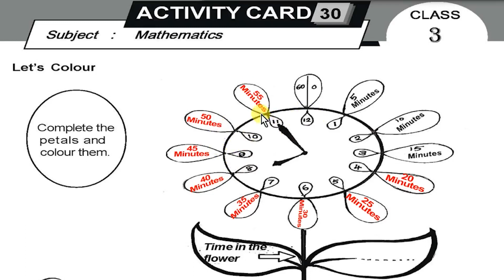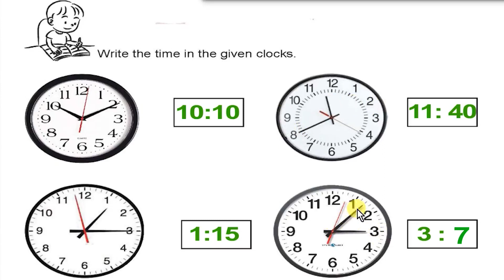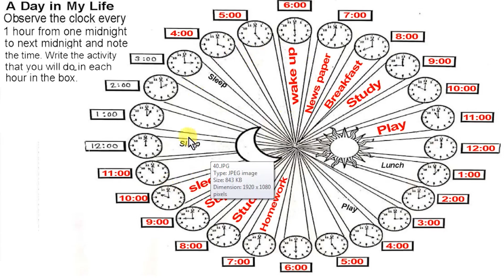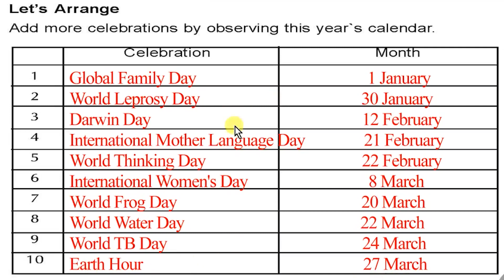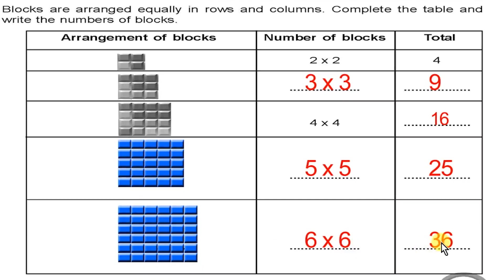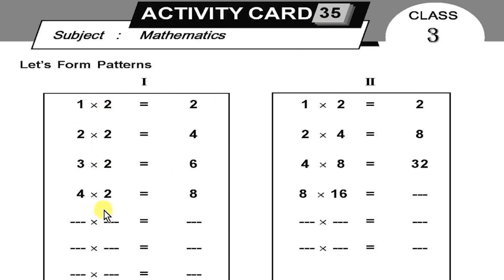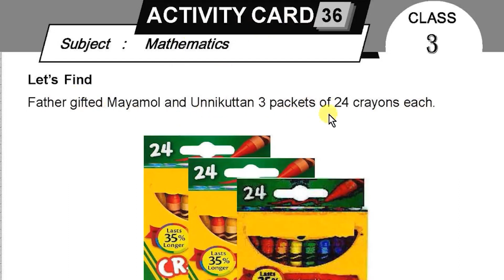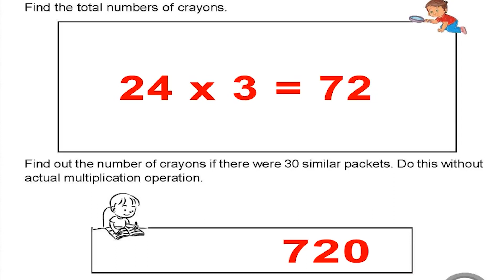STD 3 MATHS LEARNING EXCELLENCE RECORD MATHS 10 ACTIVITY CARD padana 30 31 32 33 34 35 36 PART 25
class 3 maths learning excellence record part 03| 3rd maths padana mikhavu reka| @Daily Kerala syllabus

std 3 maths learning excellence record activity card notes,

2 class learning excellence record
2 class learning excellence record malayalam
9 class
9 class malayalam
9 class malayalam question answer
9th class malayalam
9th class malayalam 2 chapter 1 question answer
9th class malayalam adisthana padavali chapter 3
9th class malayalam amma notes
9th class malayalam chapter 1 question answer
9th class malayalam kerala padavali question answer
9th worksheet answers malayalam kerala padavali
9th worksheet malayalam kerala padavali
activity card 2
activity card 23 class 2
activity card 24 class 2
activity card 25 class 2
activity card class 2 malayalam
activity card keralapadavali prevarthanangal full
activity class 2
adisthana padavali malayalam standard 9
amma
amma 9th class malayalam
class 2
class 2 activity card
class 2 learning excellence record
class 9 malayalam kerala padavali chapter 2 notes
class class
itsvicters 9
itsvicters 9 malayalam
itsvicters std 9
keeripolinja chakalas notes
kerala padavali malayalam standard 9 question answers
kite victers
kite victers channel 9th class
kite victers std 9 adisthana padavali
kite victers std 9 malayalam adisthana padavali
kite victers std 9 malayalam kerala padavali
learning excellence class 2
malayalam activity class 2
malayalam class 9
malayalam kerala padavali class 9
online class 9th
std 2 activity card
std 2 learning excellence record
victers channel 9th class malayalam kerala padavali
victers channel class 2 today
victers std 9
അമ്മ
പഠനമികവ് രേഖ class 2